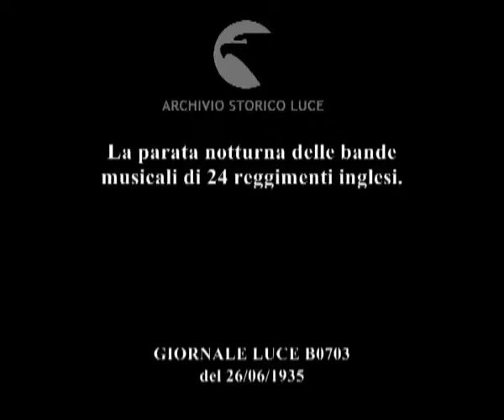La parata notturna delle bande musicali di 24 reggimenti inglesi.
Descrizione sequenze:suggestive immagini di una parata notturna con protagoniste le bande musicali di 24 reggimenti inglesi ; particolari su alcune bande musicali durante la sfilata ; giochi ed esercitazioni ginniche nel corso della sfilata ;